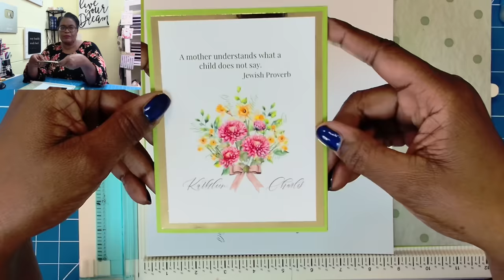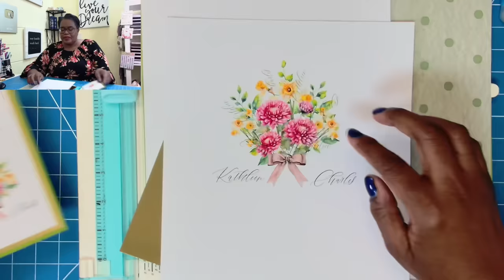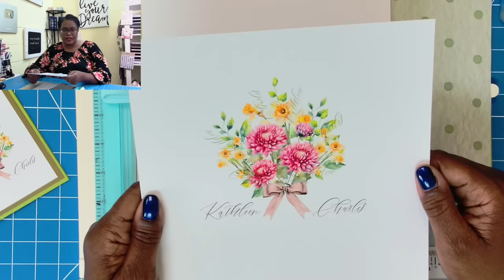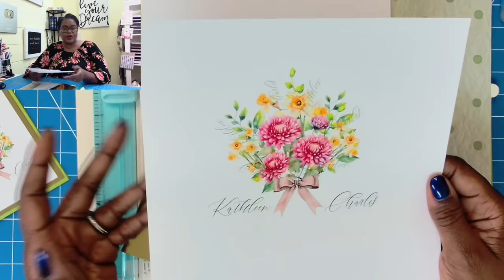CRAFTING FROM MY HEART. I Hope It Inspires You. a one of a kind crafty idea.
LOOKING FOR THE BEST PAPER CRAFT TUTORIALS ON YOUTUBE?  Then you have come to the right channel😀.

FINGER BLADE
TWO INCH TAPE
FIVE IN ONE TOOL

PRINTER I USE TO PRINT MY DIGITALS

IF you would like to pledge a monthly donations of $5, you can click on the link below to sign up.

🌟🌟🌟WANT TO SHARE PHOTOS OF POSH PAPER LADY CRAFTS YOU'VE MADE? Post them to instagram using poshpaperladyinspired🌟🌟🌟

❓❓❓❓❓SAW A PRODUCT YOU LIKED IN MY VIDEO(including chipboard, glue, trimmer, etc)?  CLICK THE LINK FOR MY AMAZON STORE TO FIND MOST OF THE ITEMS USED IN THIS VIDEO. (as an Amazon Affliate, I earn a very small commission from each item purchased through this link).  If you don't see it listed, sorry, I don't have a link for it.   ALSO PLEASE USE THIS SITE TO LEARN MORE ABOUT THE PRODUCT YOU ARE INTERESTED IN PURCHASING.  Thanks😀

JOIN MY MONTHLY MEMBERS GROUP
If you don't see the Join Button, please try copying and pasting this Or you can leave a comment on the video and I will respond to you.  Thanks

🌟🌟🌟FELLOW YOUTUBE CHANNELS PLEASE NOTE…if this video inspires you to make and or tweak this craft for demonstration on your channel/social media, please do it as a PROJECT SHARE ONLY with creative attribute credited to me (my name is THE POSH PAPER LADY)in your PROJECT SHARE video and a link to this video provided in your description box.  Permission is not given to recreate a tutorial of my tutorial or create a tutorial of your “tweak” of my creative content🌟🌟🌟

✏️✏️DO YOU NEED PERSONAL ASSISTANCE FROM ME, NEED A ONE ON ONE CONSULTATION, NEED CUSTOMIZED MEASUREMENTS OR HAVE INDIVIDUAL QUESTIONS YOU WANT TO ASK THAT ARE SPECIFIC TO YOU?  Please click here to reserve personal One on One time with me This is the only way to receive personalized assistance from me.